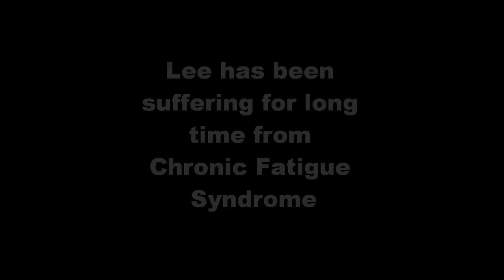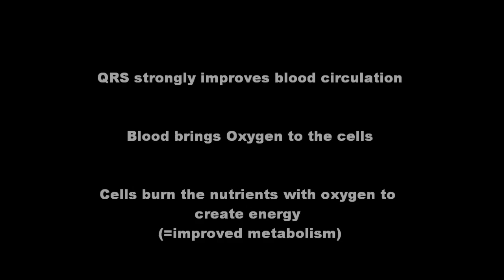The story of Lee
Chronic fatigue syndrome (CFS) is a complex medical condition, characterized by long term fatigue and other symptoms. These symptoms are to such a degree that they limit a person's ability to carry out ordinary daily activities. Also impacting the quality of life.
This video shows the story of Lee. Suffering for a very long time from CFS and also from Adrenal Fatigue. She started using QRS-101 and already alter 1 treatment realizad big improvements. QRS improves the blood circulation which brings oxygen to all the cells. The cells start producing Energy. Oxygen = Energy = QRS.